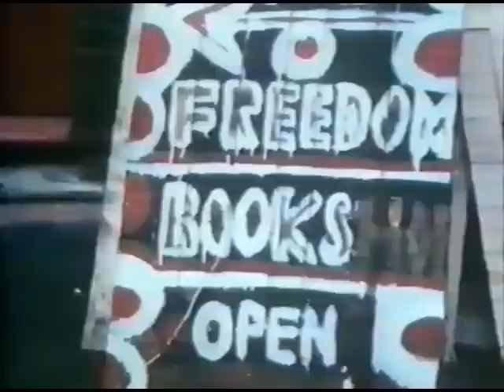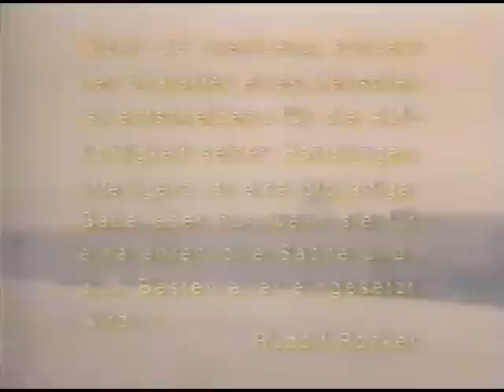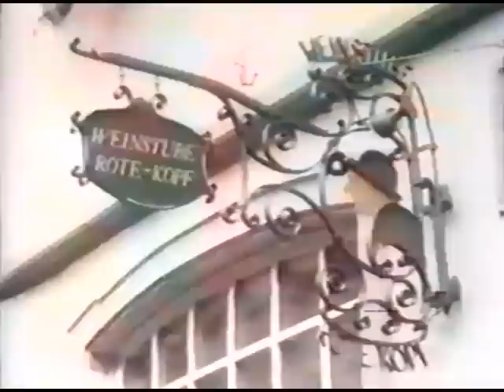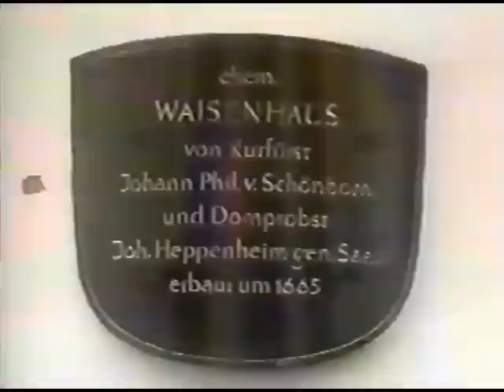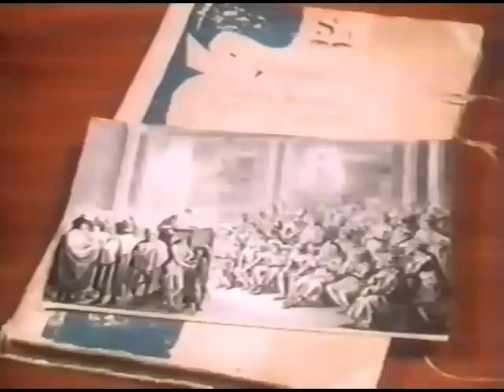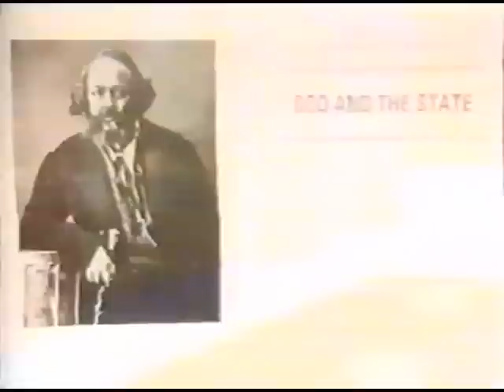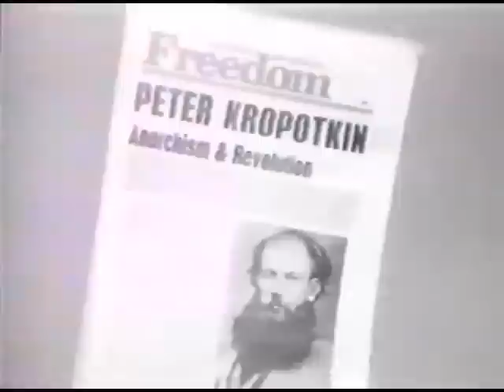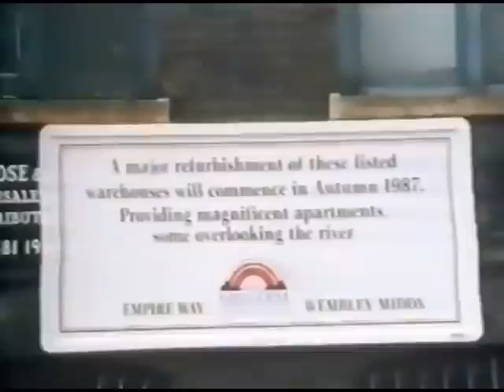Rudolf Rocker - Buchbinder und Anarchist - Teil 1/5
Rudolf Rocker - Buchbinder und Anarchist. Film von Christian Hohoff, 1988, ca. 45 Minuten. Südwestfunk/SWF 1988.

Eine biographische Doku über Leben und Wirken Rudolf Rockers, den bekanntesten deutschen Anarchosyndikalisten.